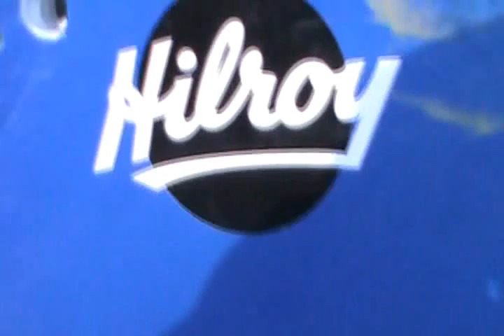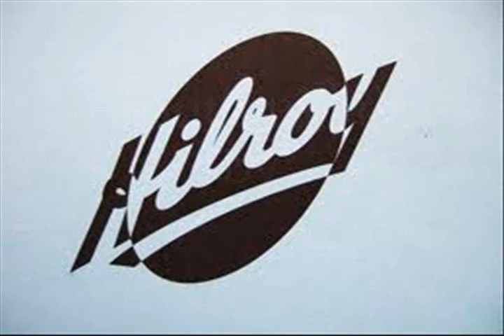hilroy champain against bullies(Fake)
Are you getting bullies?
well then hilroy is the answers.